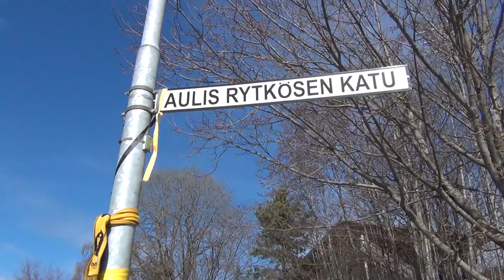Aulis Rytkönen Street ⚽ Aulis Rytkösen Katu | Kuopio Finland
Aulis Rytkönen Street near Savon Sanomat football arena. Kuopio Finland EU Europe, 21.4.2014. Toinen pääsiäispäivä.

Taavi Aulis Rytkönen (5 January 1929 – 16 April 2014) was a Finnish footballer. He became the country's first professional player when he signed for France's Toulouse FC in 1952. In total Rytkönen spent eight seasons (1952–1960) in France, winning the French Cup in 1957. A forward, he started his career in Finland with KuPS Kuopio in 1945, and after returning from France he worked as player-coach of HJK Helsinki 1960–1966 and as coach 1967–1971 Rytkönen earned 37 caps for the Finnish national team, scoring seven goals. He played for Finland at the 1952 Summer Olympics in Helsinki. He also worked as national coach from 1975 to 1978. He was chosen Finland's Player of the Year in 1949, 1950, and 1952 war ein finnischer Fußballspieler und -trainer. Rytkönen wurde 1952 erster finnischer Fußballprofi, als er einen Vertrag beim französischen Zweitligisten Toulouse FC unterschrieb. Als Trainer hatte er bereits 1960 HJK Helsinki übernommen. Er blieb bis 1971 Trainer des Vereins. Von 1973 bis 1975 war Rytkönen Trainer der Frauenmannschaft von HJK. 1975 wurde er sowohl Trainer der HJK-Männermannschaft als auch der finnischen Nationalmannschaft. 1981 und 1982 trainierte er Tikkurilan Palloseura, ehe er von 1984 bis 1988 und 1991 und von 1995 bis 1996 weitere Male die Frauenfußballmannschaft von HJK Helsinki trainier Rytkösen Katu KuPS Toulouse FC Aulis Rytkönen HJK Helsinki Finnish Player French France memory r.i.p coach rovaniemi cup veikkausliiga muisto 1 Karttula Vänäri applause jalkapallo Ligue 1 stadion Lyon summer olympics of vps the year vaasa inter Monsieur Magicia national team 23 avril veikkaus liiga international lahti Artisti rops finlandais en turku Finlande de l'année sjk footballeur merkki maali pallo huivi Kuopion Pallo Seura palloseura stadium fue un futbolista finlandés.1 Se convirtió en el primer jugador profesional del país, cuando fichó por el club francés En total Rytkönen pasó ocho temporadas (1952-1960) en Francia, al ganar la Copa de Francia en 1957. Fue un delantero, que comenzó su carrera en Finlandia para KuPS Kuopio Rytkönen ganó 37 partidos con el equipo nacional finlandés, anotando siete goles.4 Él jugó para Finlandia en los Juegos Olímpicos de Verano 1952 en Helsinki. También trabajó como entrenador nacional 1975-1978. Fue elegido Jugador del Año de Finlandia en  en Finlande, est un joueur de football international finlandais, reconnu comme un des meilleurs joueurs de l'histoire du pays, devenu entraîneur. Il est désigné meilleur joueur finlandais de l'année Il commence sa carrière au poste d'attaquant au KuPS Kuopio en Finlande, avant de rejoindre la France. Premier Finlandais à devenir footballeur professionnel, il évolue de huit saisons au Toulouse FC, de 1952 à 1960, avec lequel il remporte la Coupe de France en 1957. Après cet intermède étranger, il retourne dans la capitale de son pays, où il évolue en tant que joueur-entraîneur au HJK Helsinki entre 1960 et 1966 et comme entraîneur entre 1967 et 1971. Il compte 37 sélections avec l'équipe de Finlande de football, pour 7 buts. Il joue pour la sélection olympique finlandaise à Helsinki lors des Jeux olympiques d'été de 1952. Il travaille aussi comme sélectionneur national de 1975 à 1978. Aulis Rytkönen décède le 16 avril 2014.  è stato un calciatore e allenatore di calcio finlandese, fu il primo calciatore professionista del suo paese Debuttò nel Kuopion Palloseura a 16 anni subito dopo la fine della guerra. Durante la sua militanza nel KuPS venne eletto per tre volte calciatore finlandese dell'anno Nel 1952 fu ingaggiato dai francesi del Tolosa che gli fecero firmare un contratto professionistico. La squadra militava in Ligue 2, la seconda serie nazionale, ma al termine della stagione ottenne la promozione in Ligue 1. Durante la sua esperienza in Francia vinse una coppa nazionale nel 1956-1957 e fu molto apprezzato dai tifosi che lo soprannominarono Monsieur Magic. Nel 1960 tornò in patria per ricoprire il doppio ruolo di allenatore e giocatore nell'HJK di Helsinki. é um futebolista finlandês Аулис Рюткёнен (5 января 1929, Карттула апреля Хельсинки финский футболист нападающий игрок национальной сборной Один из первых финнов игравших в зарубежном чемпионате Франция Тренер сборной Финляндии с 1975 по 1978 год Отыграв 7 лет за КуПС нападающий перешёл в Тулузу составе которой он выиграл Кубок Франции Когда во французском клубе у Рюткенёна возникли проблемы, он вернулся на родину Трижды 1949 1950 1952 признавался игроком года в Финляндии по версии журналистов За сборную Финляндии сыграл 37 матчей и забил 7 мячей После отъезда во Францию Аулис перестал вызываться в первую команду страны Как тренер руководил сборной с 1976 года по 1980-й. Баланс матчей född 5 januari 1929 i Karttula Norra Savolax död 16 april Esbo var en finländsk fotbollsspelare och fotbollstränare